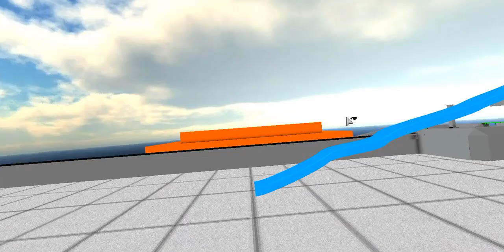Can the CE Handle it? - Rigs of Rods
yea

Terrain: All in One Test Zone
No link since the repo is down